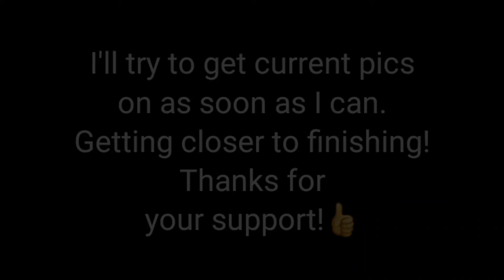Next level Steel Caterpillar automaton!!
Still a lot to finish,  but now I have the mouth,  head,  eyes,  two arms, and eight "Pseudo" legs moving,  AND got the smoke working!
   Made completely grim scrap metal,  no computer programming or sensors on this one,  just good old motors and switches and the rest is mechanical innovation in scrap metal!
COMING NEXT MONTH I am going to feature mini videos showing how I build these, figuring ratios, gears, making levers, what kinds of motors, wiring, the works! All questions welcomed and I may even put them in my videos if you like!